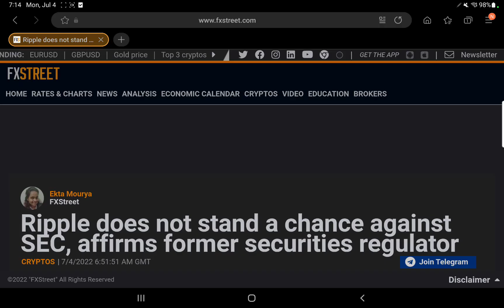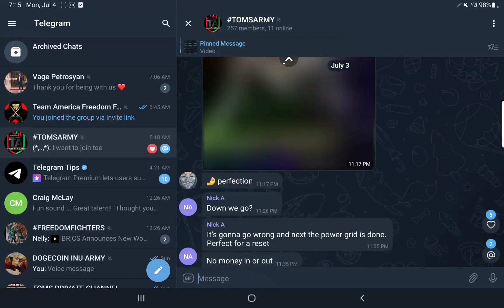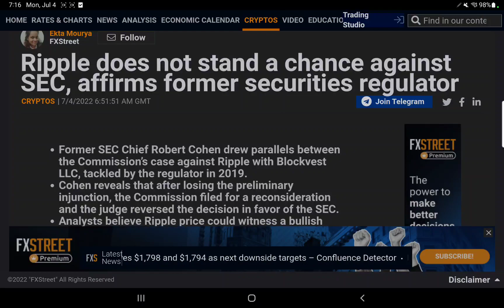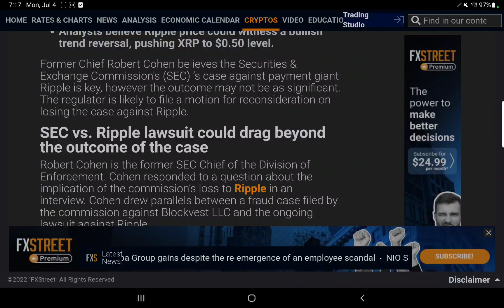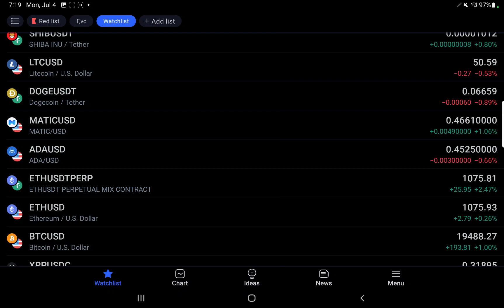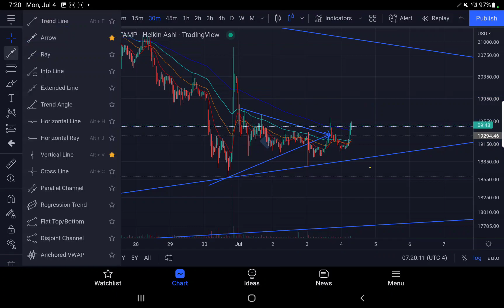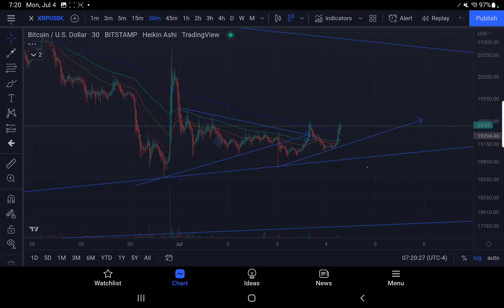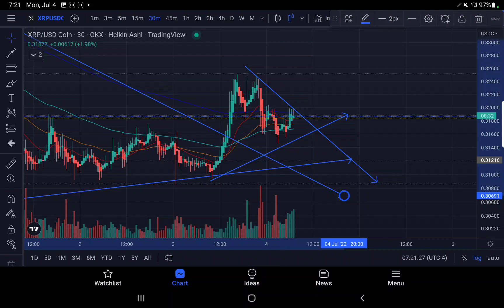URGENT TA Ripple does not stand a chance against SEC, affirms former securities regulator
BITGET LINK TO COPy my TRADES

rMdG3ju8pgyVh29ELPWaDuA74CpWW6Fxns

rMdG3ju8pgyVh29ELPWaDuA74CpWW6Fxns

rMdG3ju8pgyVh29ELPWaDuA74CpWW6Fxns